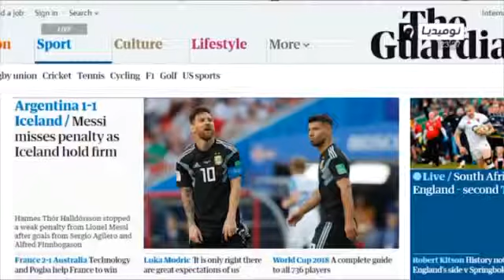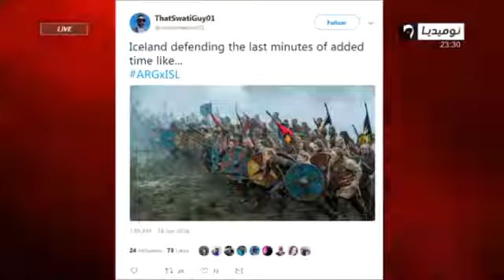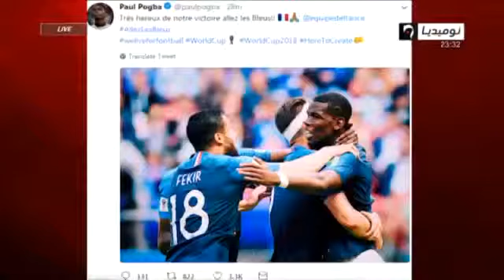الهدرة فالمونديال ميسي يفشل مع الأرجنتين ويؤكد أنه لاعب فريق وبعيد جدا عن المنتخب